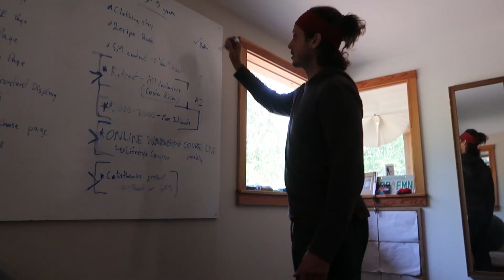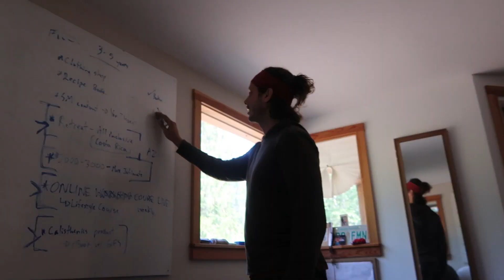HOW TO RUIN (AND SAVE) ANY SMOOTHIE!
Find out the quickest way to ruin a smoothie in this vlog! Neil blames the Mercury Retrograde, but I think the fault was shared on this one. Who's fault do you think it was?

(I will add Grounded Nutrition's Blender Muffin Recipe Soon)

HERE ARE THINGS I USE & LOVE (CAMERA, FITNESS & KITCHEN GEAR, SUPPLEMENTS):

I am Derek Simnett, a Certified Nutritional Practitioner and avid nature lover. I love calisthenics and making good food!